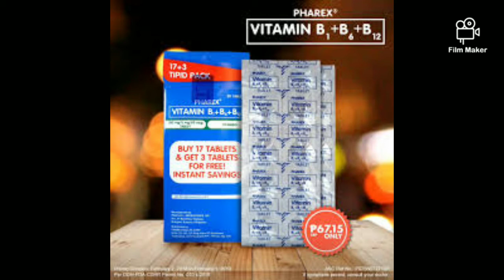pharex radio 📻commercials